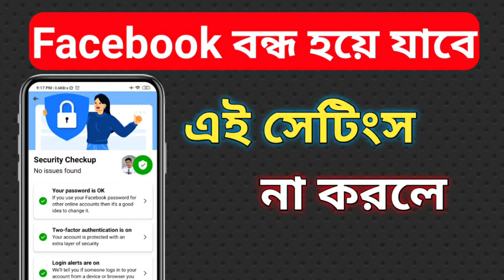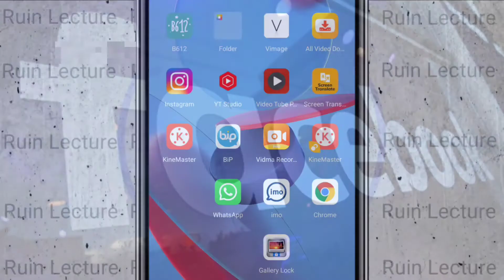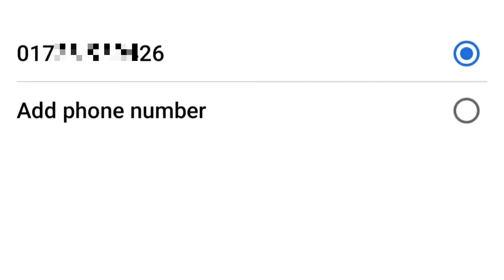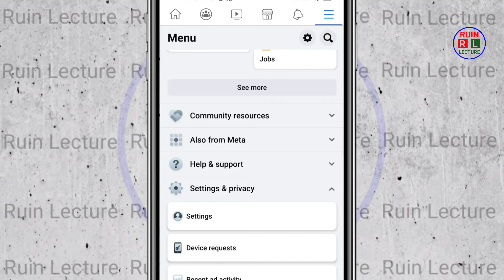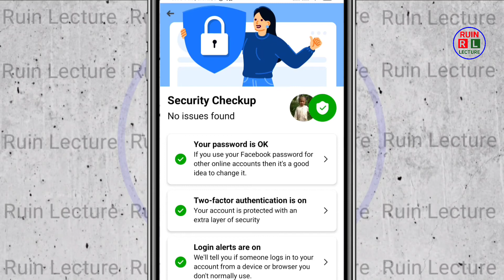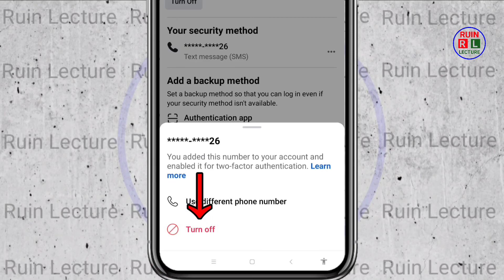ফেসবুক টু-ফ্যাক্টর অথেন্টিকেশন কিভাবে বন্ধ করবেন?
How to turn off Facebook two-factor authentication?

Learn how to turn off Facebook two-factor authentication through this video.
And there are details about why it will stop, etc.